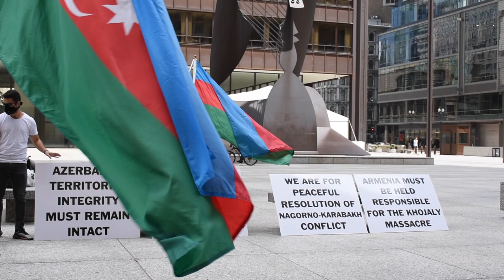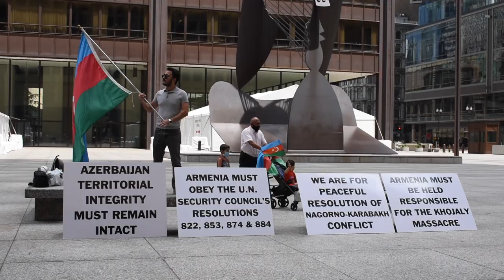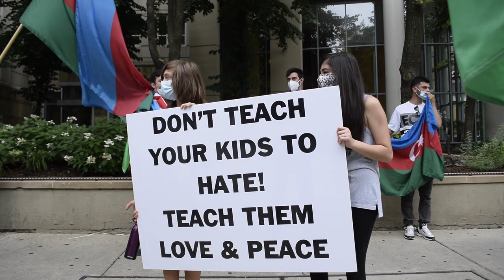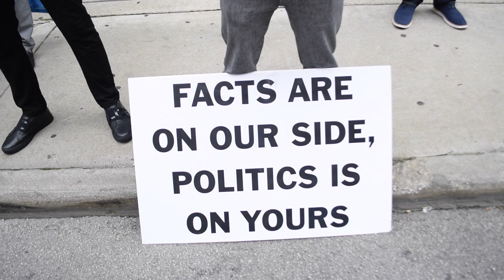We never forget our Heroes! We gonna fight for our Land!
July 18 - 19 Azerbaijanis living in Chicago and Skokie came together in front of the Armenian Consulate to express their protest against Armenia's military provocation and aggression against Azerbaijan.